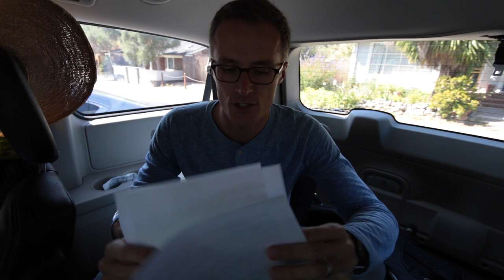Practicing saxophone in a minivan // VLOG #88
Bob Reynolds is a Grammy Award-winning tenor saxophonist known for his work with Snarky Puppy, John Mayer, and 9 solo albums. His latest album, Quartet, debuted at #3 on Billboard's Contemporary Jazz charts. He is a D'Addario Woodwinds artist.

“A self-assured saxophonist and an unassuming yet effective composer…”

“…Reynolds flexes an assured hand with melding hip-swiveling jazz and funk as a bandleader.”
LA TIMES

“Some of the freshest, most compelling, and most soulful music I have heard recently. Bob Reynolds is an amazing musician, with something very exciting and original to say.”
Joshua Redman, Grammy-nominated saxophonist

“Bob is one hell of a saxophonist! His sound is rich and his execution is effortless.”
Michael Brecker, Grammy-winning saxophonist

LONGER BIO

Saxophonist Bob Reynolds is an in-demand jazz performer, educator, and sideman, as well as a regular member of the Grammy Award-winning band Snarky Puppy. Born in Morristown, New Jersey in 1977, Reynolds grew up in Jacksonville, Florida, where he first started playing saxophone at age 13. Although he listened to a range of music as a kid, by his late teens he was a dedicated jazz student. After high school he honed his skills at Boston's Berklee College of Music, where he mentored with George Garzone, Hal Crook, and others. As a leader, he debuted with 2000's The Bob Reynolds Quartet, followed by 2006's Can't Wait for Perfect. That same year, he joined fellow Berklee alum John Mayer's band and spent the next five years with the pop star, touring and appearing on such albums as 2008's Where the Light Is and 2009's Battle Studies.

In 2013, he returned to his solo work with Somewhere in Between, which reached number one on digital jazz charts. He then made his Snarky Puppy debut appearing on the genre-bending group's 2014 effort, We Like It Here. Two years later he was back with Snarky Puppy for the Grammy Award-winning Culcha Vulcha. In 2017, Reynolds delivered the EP Guitar Band, which featured appearances from Kneebody bassist Kaveh Rastegar as well as fellow Snarky Puppy members Robert "Sput" Searight (drums) and Mark Lettieri (guitar). ~ Matt Collar